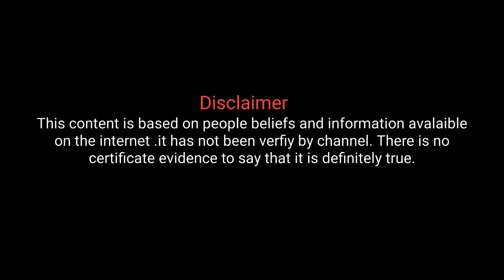ವಸ್ತುಗಳನ್ನು ಕದ್ದೊಯ್ಯುವ ಕನಸು - ಅರ್ಥ?||Kanasinalli kallatana Bandare